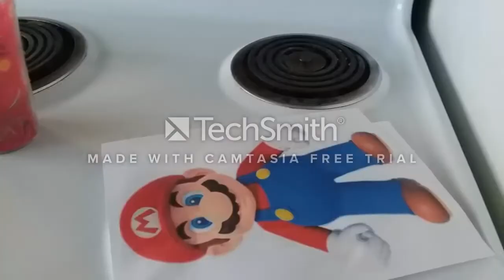super mario got milk